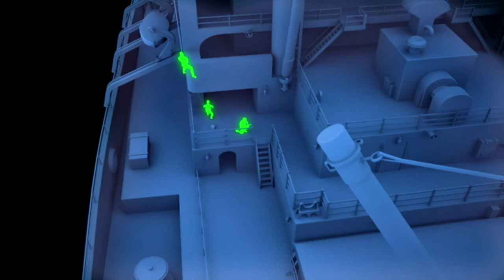Hall Of Shadows 2015 Animation & Effects Reel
This is the 2015 demo reel from the Hall Of Shadows. This reel includes samples from more than a decade of production work in film, television, and corporate video.